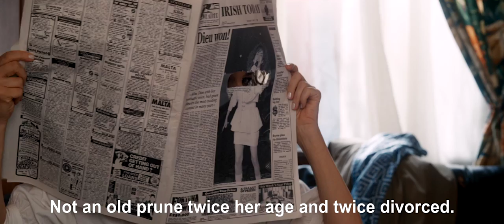Aline Trailer HD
Storyline
Quebec, late 1960s, Sylvette and Anglomard welcome their 14th child: Aline. In the Dieu family, music reigns supreme and when Aline grows up we discover a gift to her, she has a golden voice. When he hears that voice, music producer Guy-Claude has just one thing in mind - to make Aline the greatest singer in the world. Supported by her family and guided by the experience and then the budding love of Guy-Claude, they will together write the pages of an extraordinary destiny.